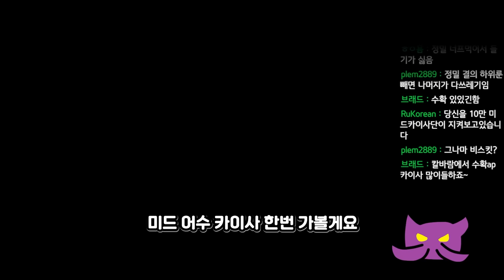New 시즌 'W 올인 극 AP 미드 카이사' 연구소.. 이거 지금 못 막습니다